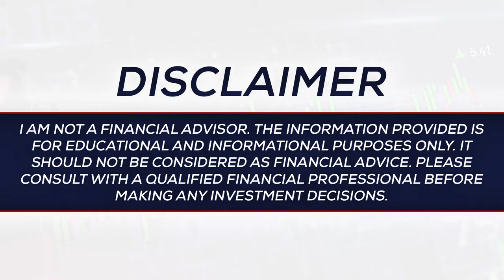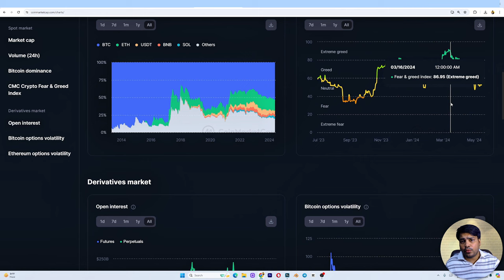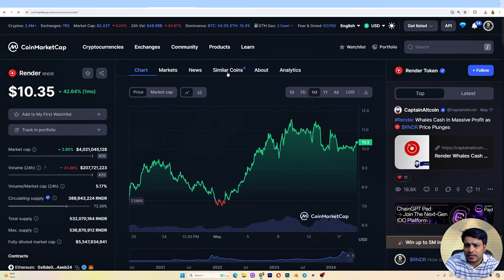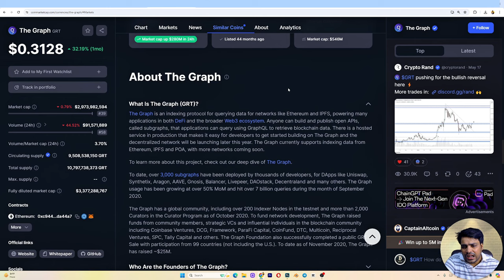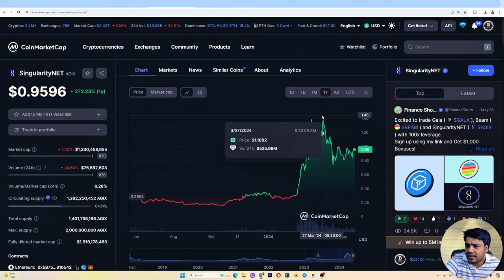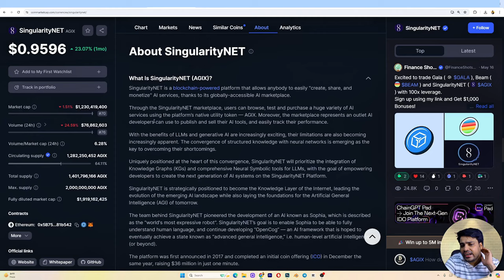Top 5 AI Crypto Altcoins For 2024 | ai crypto coin